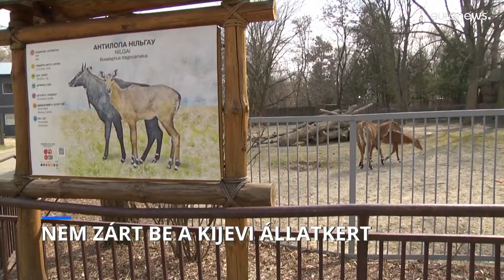A háború ellenére is nyitva tart a kijevi állatkert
Európai állatkertek segítik a kijevi intézményt.